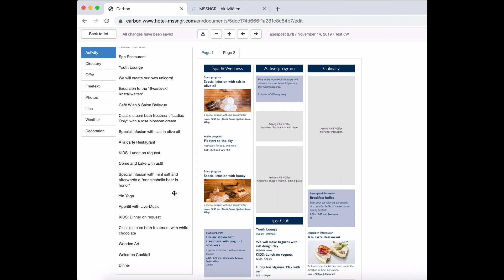Carbon PDF Engine - Quick Demo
This is a quick demo of our Carbon Engine to produce pixel perfect PDFs at a glance!